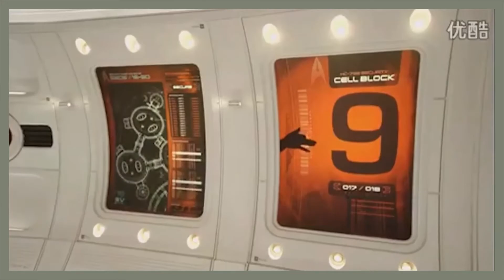Star Trek: (2009 - 2016) Bloopers Parte 3